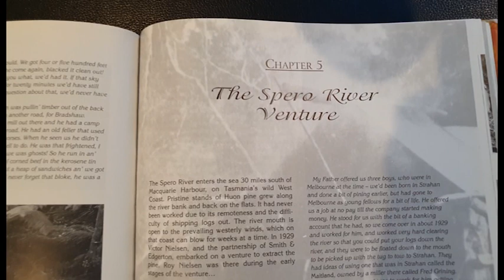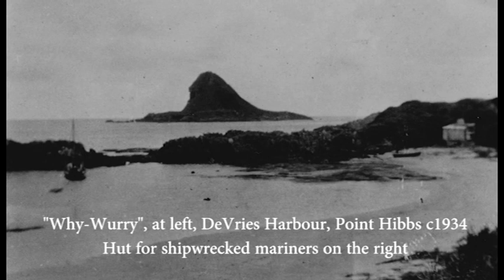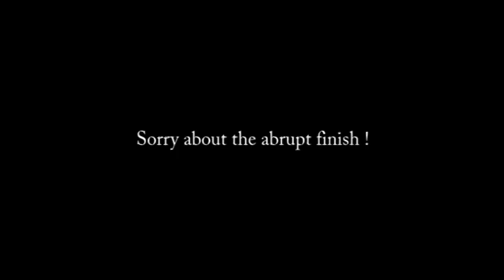The Spero River Tasmania - A Huon Pine Venture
The Spero River enters the sea 55 k's south of Strahan on Tasmania's Wild West Coast, where no roads go. Access was by boat and by foot. The Nielsen family, father and three sons, began establishing a logging job there in 1930. Sadly they did not reap the benefit of their labours.